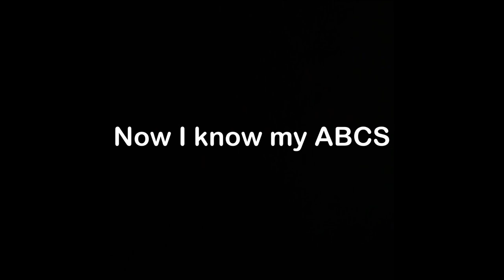Old School Cocomelon ABC Song With Cartoon Characters (1st Anniversary Edition)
TBT to one of our videos from 2022 last year.